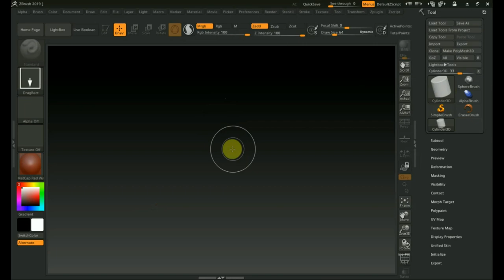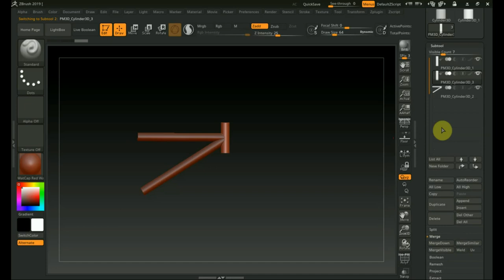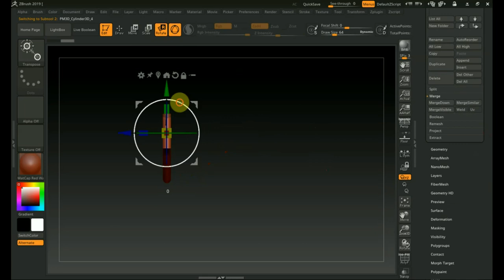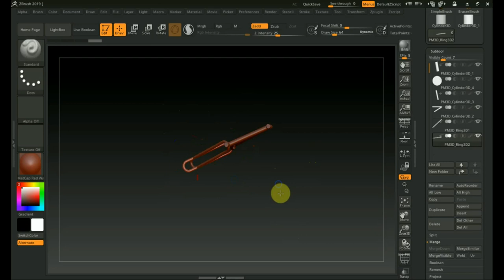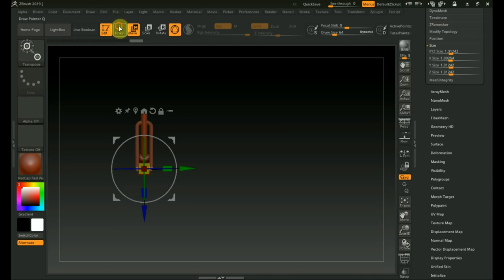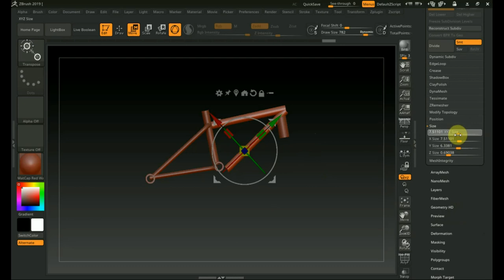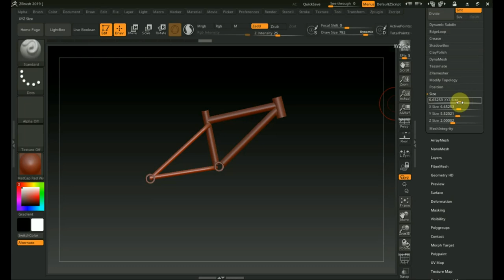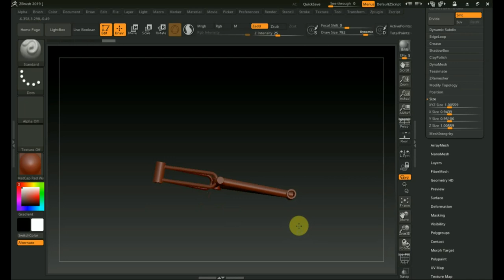Zbrush 2019 как сделать раму велосипеда